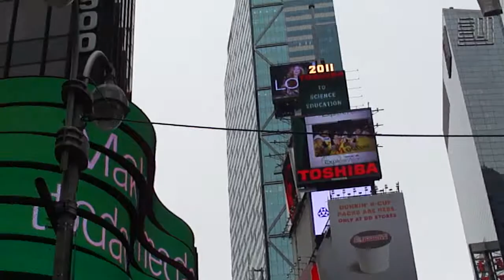Broadway NY in Dec.27.2011 ブロードウェイ